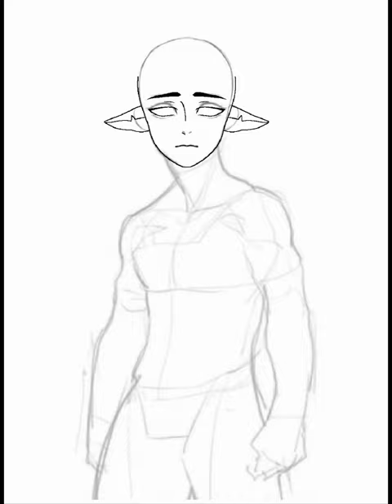Technoblade fanart | R.I.P Technoblade 1999-2022